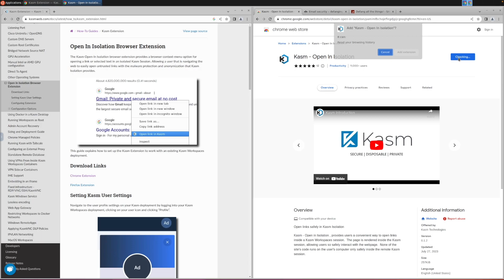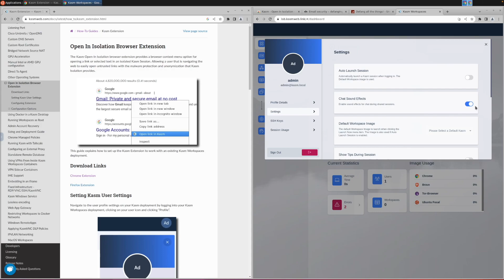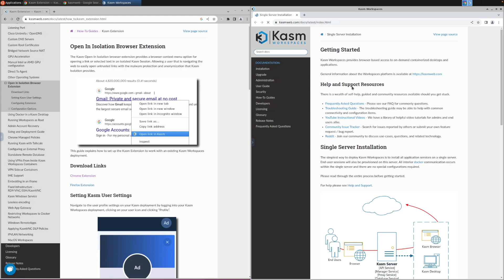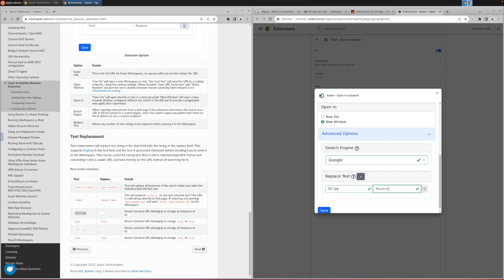Kam Workspaces - Open in Isolation Browser Plugin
The Kasm Open in Isolation browser extension allows you to right-click on a link and Open in Isolation, which will open a new tab to the Kasm deployment you specify, open a browser session you specify in your profile, and the Kasm browser will navigate to the URL. This makes it easy and seamless to safely open up suspicious URLs or to maintain your privacy.